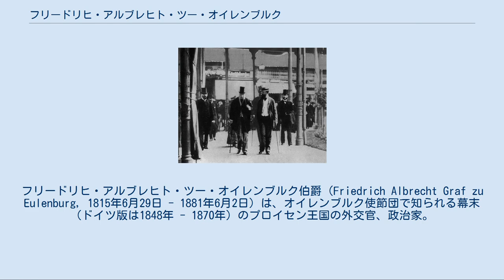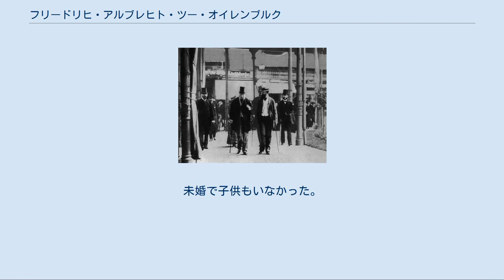フリードリヒ・アルブレヒト・ツー・オイレンブルク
フリードリヒ・アルブレヒト・ツー・オイレンブルク伯爵（Friedrich Albrecht Graf zu Eulenburg, 1815年6月29日 - 1881年6月2日）は、オイレンブルク使節団で知られる幕末（ドイツ版は1848年 - 1870年）のプロイセン王国の外交官、政治家。
1861年1月24日、江戸幕府との間に日普修好通商条約を成立させた。
これは他のヨーロッパ列強と同様の不平等条約であった。
 父はフリードリヒ・レオポルド・ツー・オイレンブルク伯 (1787年12月26日 - 1845年7月30日)、母 (1792年5月26日 - 1830年11月16日)はフォン・クライスト家の出身。
ケーニヒスベルクで生まれ、ケーニヒスベルク大学とボン大学で法律学を学んだ。
 オッペルンの政府機関やベルリンの官庁で勤務した後、1852年にアントウェルペンの総領事となり、外交官の道に入った。
 詳細は「オイレンブルク使節団」を参照 プロイセンの海外貿易が拡大し、東南アジアや東アジアの交易国を調査するため、オイレンブルクは使節団の代表に選ばれた。
使節団を乗せたコルヴェット艦アルコーナ号が1859年10月、日本（江戸幕府）や、中国（清王朝）、タイ（シャム）に向けて出発、1860年9月4日、江戸湾に落着した。
9月14日には、船上にて老中安藤信正とオイレンブルク間（通訳：オランダ系アメリカ人ヘンリー・ヒュースケン）での初会談が持たれた。
　 1861年1月15日、ヘンリー・ヒュースケンがプロイセン王国の宿舎善福寺からの帰路で薩摩藩の襲撃に遭い、翌日死去した。
事件の影響は無く、1月24日に日英修好通商条約をベースにした条約を江戸幕府と締結（日普修好通商条約）。
同年9月には清国と、3年前にイギリスとフランスが結んだ天津条約と同様の修好通商条約を締結した。
尚、日本では交渉中に担当者の堀利煕が謎の自殺を遂げた為、後任の村垣範正と条約を締結した。
 会談にのぞむヴィルヘルム1世とフランス大使ヴァンサン・ベネデッティ (1870年、バート・エムス) 帰国後の1862年12月8日、プロイセン内相に任命された。
1864年、1866年にプロイセン王国は行政区域を拡大させたため、オイレンブルクはこの機会に旧区域でも包括的な行政改革を実施した。
ところが、西部ではカトリックの、東部では自由主義者の抵抗に遭ってしまい、交渉は成果が上がらなかった。
 普仏戦争前の1870年7月13日にはバート・エムスで療養中のヴィルヘルム1世に随伴してフランス外交官ベネデッティ伯爵と交渉、内容をベルリンのビスマルクに送ると、電報内容を改竄して公表するエムス電報事件が起こった。
 その後、ビスマルクの干渉もあったため1878年11月30日に辞任、後任は甥のボート・ツー・オイレンブルクである。
 1881年、ベルリンで死去。
 オイレンブルクは成人した子供の最年長である。
未婚で子供もいなかった。
甥にはボートのほか、フィリップ・ツー・オイレンブルク侯がいる。